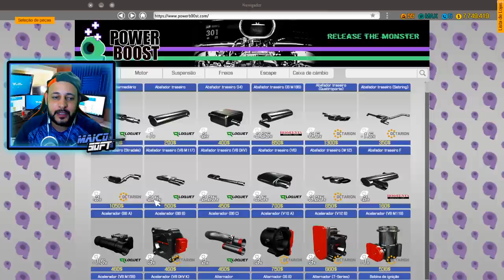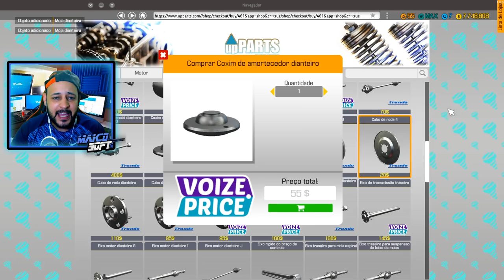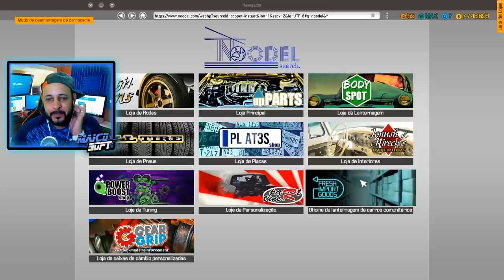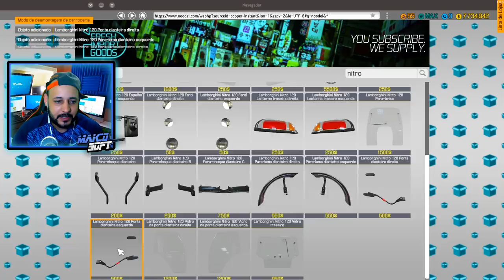🚜TRATOR V12 BI-TURBO tá PRONTO!! - QUASE DEU RUIM!!! - Car Mechanic Simulator 2018 2021 2021